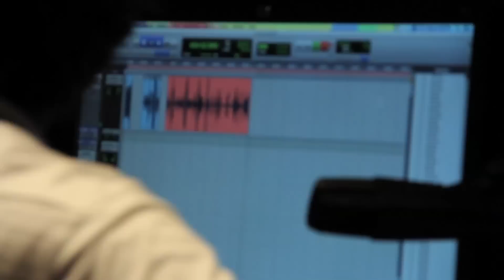Nile FM Xmas Play: Behind The Scenes